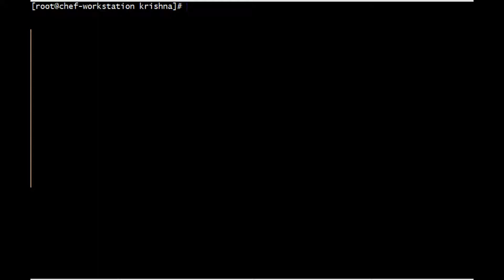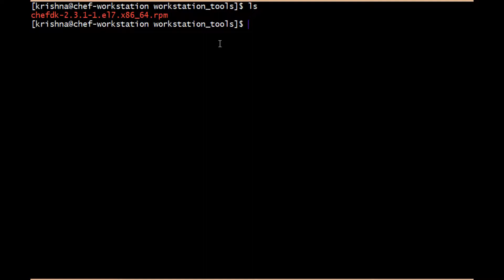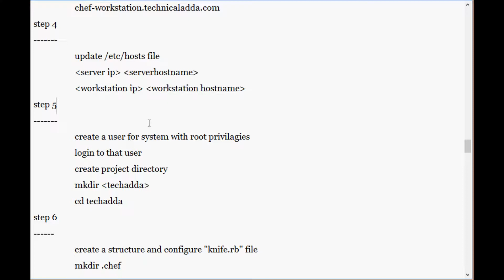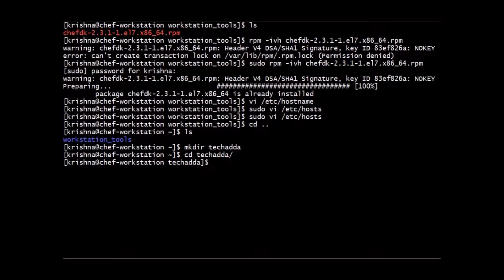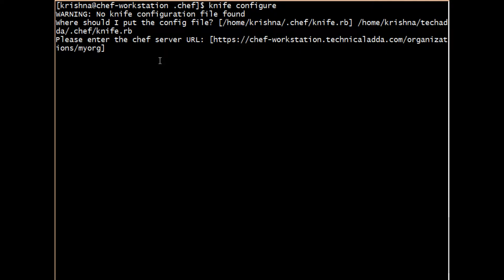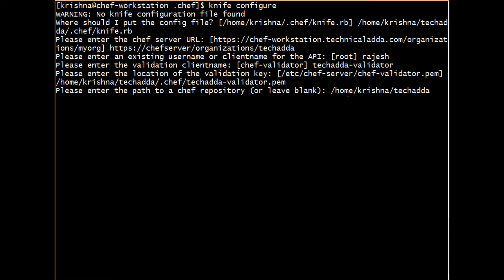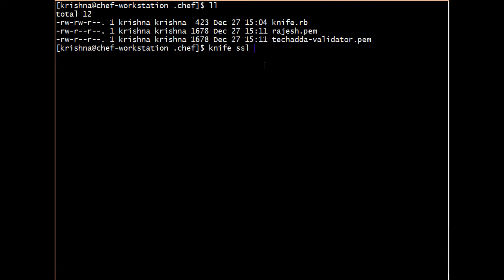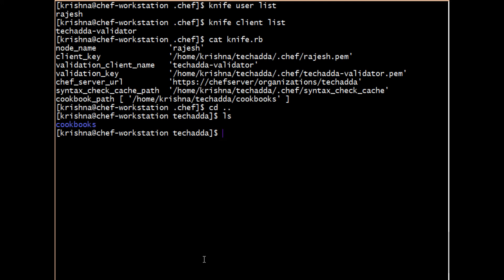CHEF in Telugu part (4/15) | CHEF WORKSTATION setup | DevOps Tutorial for beginners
Chef WorkstationsPermalink
The Chef workstation is where you create and configure any recipes, cookbooks, attributes, and other changes necessary to manage your nodes. Although this can be a local machine running any OS, there is some benefit to keeping a remote server as your workstation so you can access it from anywhere.

In this section, you will download and install the Chef Workstation package, which provides all tools also included with the ChefDK, Chef’s development kit.

Setting Up a WorkstationPermalink
Download the latest Chef Workstation:

Install Chef Workstation:

dpkg -i chef-workstation_*.deb
Remove the installation file:

rm chef-workstation_*.deb
Create your Chef repository. The chef-repo directory will store your Chef cookbooks and other related files.

chef generate repo chef-repo
Ensure that your workstation’s /etc/hosts file maps its IP address to your workstation’s hostname. For example:

/etc/hosts
1
2
3
4
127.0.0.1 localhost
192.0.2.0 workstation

Create a .chef subdirectory. The .chef subdirectory will store your Knife configuration file and your .pem files that are used for RSA key pair authentication with the Chef server. Move into the chef-repo directory:

mkdir ~/chef-repo/.chef
cd chef-repo
Add the RSA Private KeysPermalink
Authentication between the Chef server and workstation and/or nodes is completed with public key encryption. This ensures that the Chef server only communicates with trusted machines. In this section, the RSA private keys, generated when setting up the Chef server, will be copied to the workstation to allow communicate between the Chef server and workstation.

If you do not already have an RSA key-pair on your workstation, generate one. This key-pair will be used to gain access to the Chef server and then transfer their .pem files:

ssh-keygen -b 4096
Press Enter to use the default names id_rsa and id_rsa.pub in /home/your_username/.ssh before entering your passphrase.

Note
If you have disabled SSH password authentication on your Chef server’s Linode, as recommended by the How to Secure Your Server guide, re-enable SSH password authentication prior to performing these steps. Be sure to disable it again once you have added your workstation’s public ssh key to the Chef server’s Linode.
Upload your workstation’s public key to the Linode hosting the Chef server. Ensure you replace example_user with the Chef server’s user account and 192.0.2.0 with its IP address:

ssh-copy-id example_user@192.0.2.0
Copy the .pem files from your Chef server to your workstation using the scp command. Replace user with the appropriate username, and 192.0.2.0 with your Chef server’s IP:

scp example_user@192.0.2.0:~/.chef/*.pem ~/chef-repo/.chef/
Confirm that the files have been copied successfully by listing the contents of the .chef directory:

ls ~/chef-repo/.chef
Your .pem files should be listed.